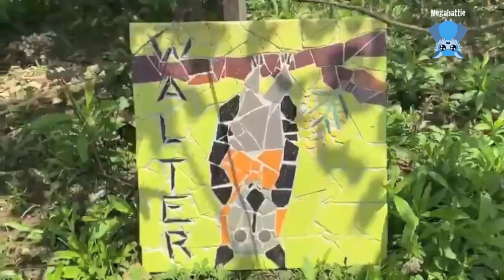Walter's anniversary: a year ago today Walter left us.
12 months ago Walter, everyone's favourite old dude batty, died in his sleep after a long battle with congestive cardiac failure.
Mandi send me this first clip in memory of him.
Teddy got to sun himself in Walter's Rainbow Eucalyptus tree.
I can just hear the ghost of Walter screaming at him:  GET OUT OF MY PERSONAL PATCH OF SUNLIGHT!!!  That's MY STICK, MY TREE.

I've included a clip of a very cute kangaroo joey Mandi is caring for, doing a fart, unimaginatively named Skip (clearly Mandi didn't name him), and then a rescued rooster who loves to sit on her lap and be petted.
Mandi lives near a national park, and people dump roosters there.  She rescued a dozen of them and they are now part of her farmyard menagerie.  This boy has clearly been hand raised and loved, probably until he started crowing at dawn and was chucked out of the neighbourhood.

Walter lives on in our hearts and memories.